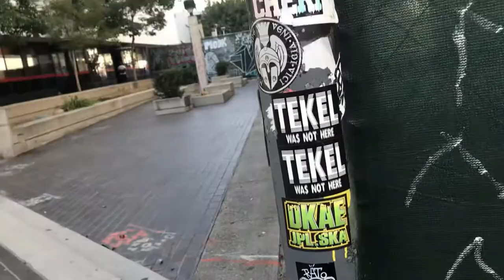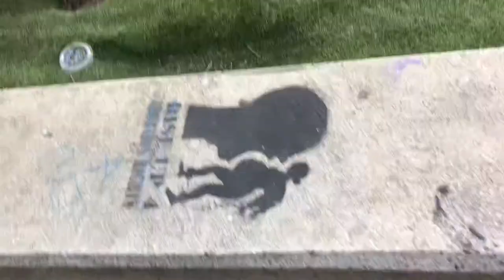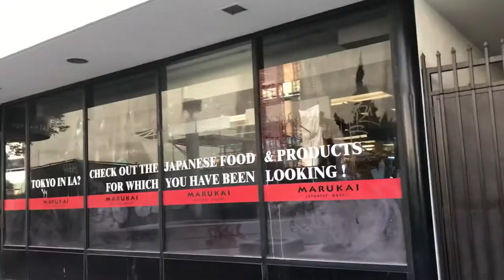Little Tokyo jaunt. November 23, 2022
Just documenting some of the visuals at Wellser Court in Little Tokyo.  Seems like there's new construction going on.  I love the urban art crane.